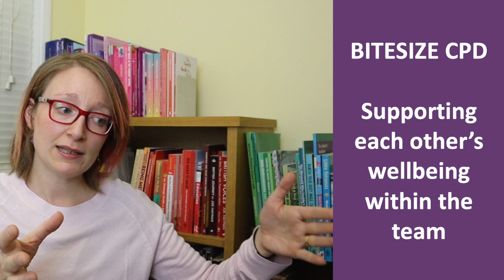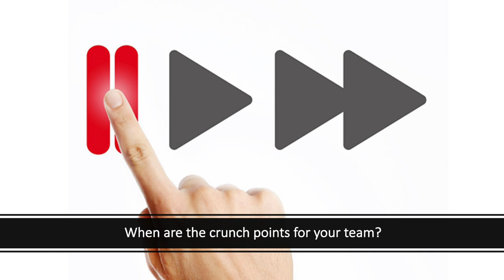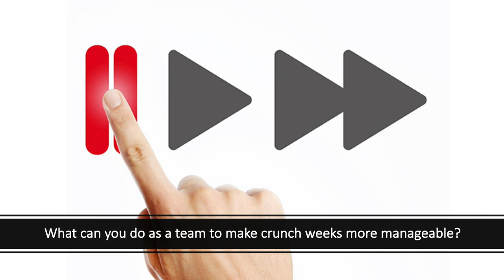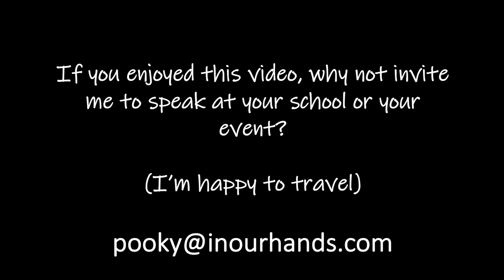BITESIZE CPD | Promoting wellbeing within school staff teams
This video is designed to be used as part of a staff /team meeting as a form of mini CPD.  It contains pause points so you can break for discussion and pick up and run with the ideas and think how to make them work for you.  This session focuses on how we can promote wellbeing within staff teams at school.

Remember a lot of people will use this video for training purposes so if you have a valuable idea or experience that will add value then that's a great gift for other colleagues tuning in...

The books I showed you were:

The Wellbeing Toolkit: Sustaining, supporting and enabling school staff by Andrew Cowley

The Mentally Healthy Schools Workbook by ME!